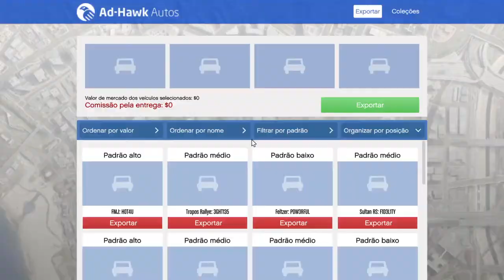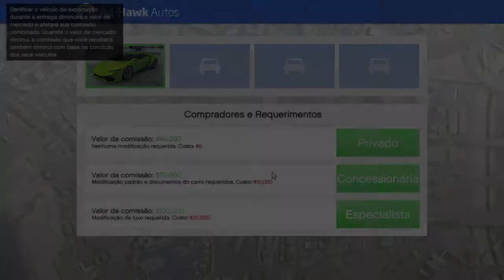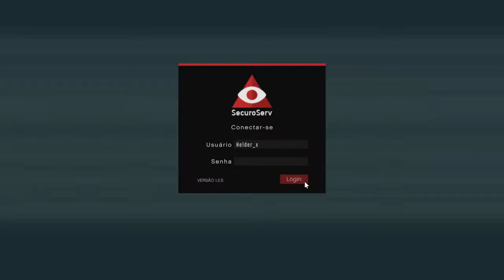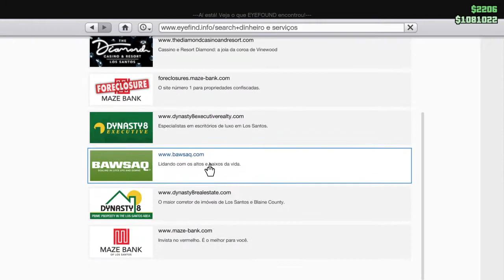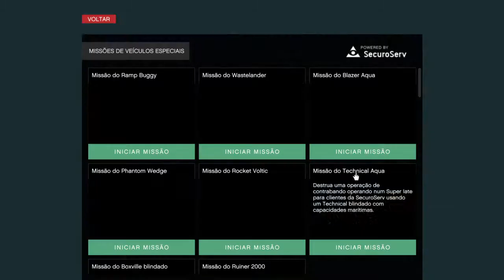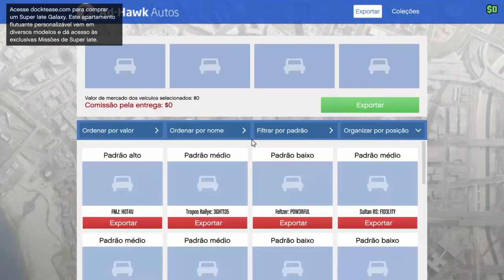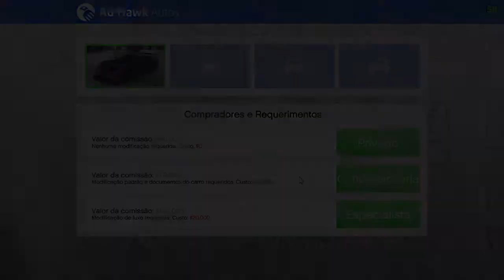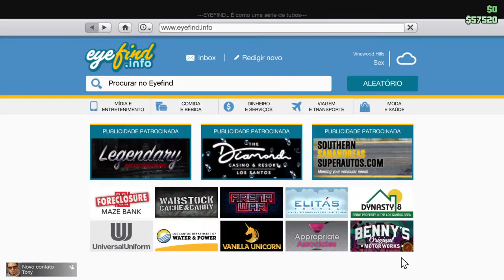GTA 5 ONLINE MISSÃO DA BOATE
Live ao vivo de GTA 5 no canal Helder no controle, começando uma sequência de série de GTA V
Sigam minha página 👇
para doação para o canal com PicPay.